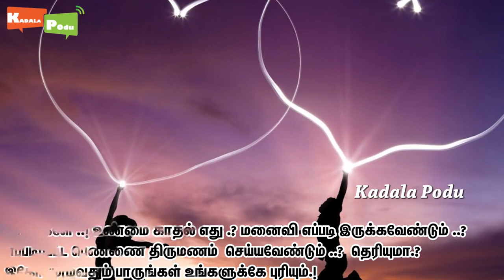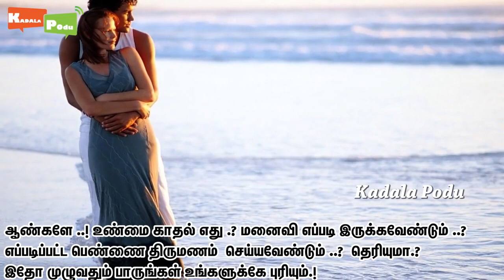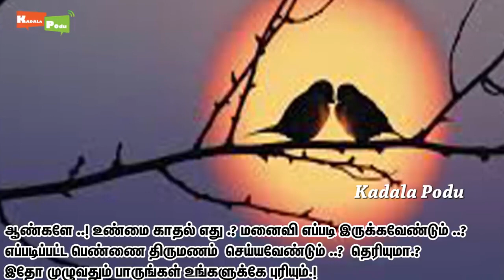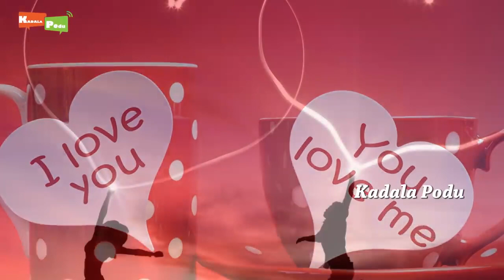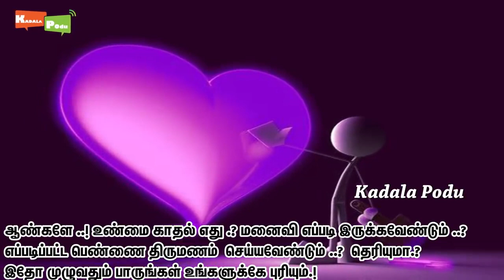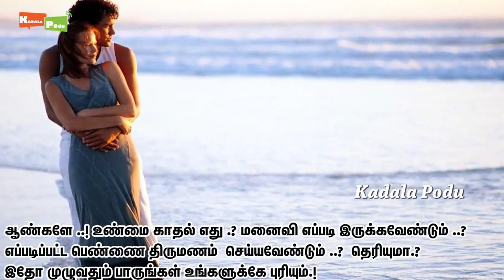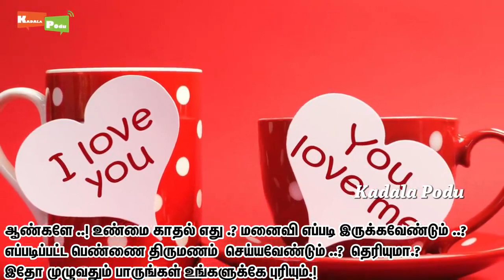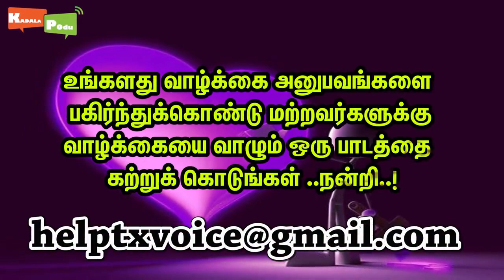ஆண்களே ! உண்மை காதல் எது மனைவி எப்படி இருக்கவேண்டும் தெரியுமா